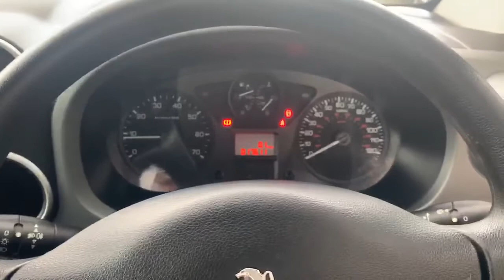AJ16BNF Peugeot Partner Tepee 1.6 Bluehdi 75PS Active 5dr